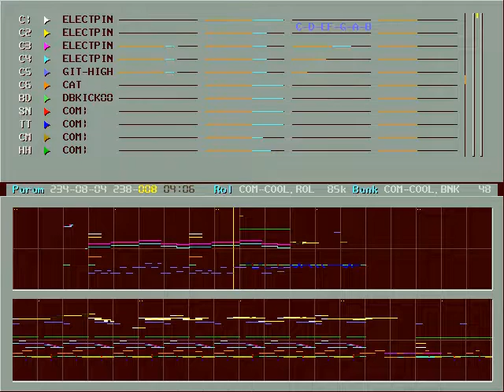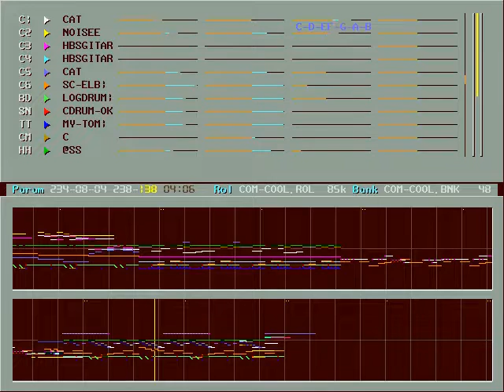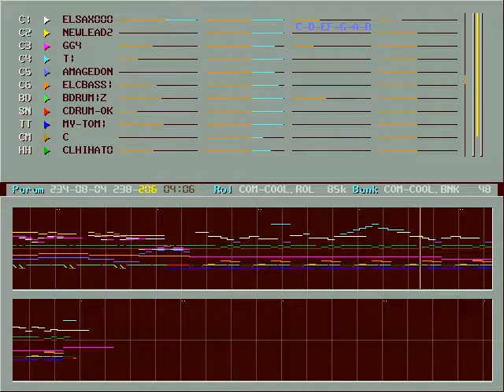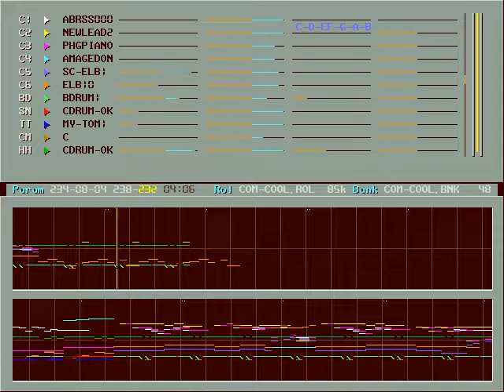너이길 원했던 이유 (The Reason I Wanted You) OPL2 cover by COM1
Found it from Korean BBS. Creator is COM1. Cover for OPL2(YM3812) FM sound and recorded for Nuked OPL3.

The debut song of Korean trio(quartet when that time), Cool(쿨).